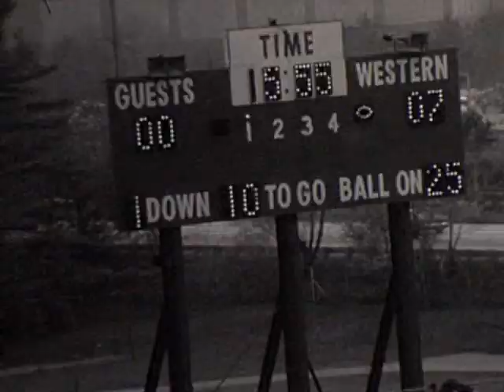WMU Broncos vs. Kent State (at Kent State - November 10, 1984)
The 1984 Western Michigan Broncos football team represented Western Michigan University in the Mid-American Conference (MAC) during the 1984 NCAA Division I-A football season. In their third season under head coach Jack Harbaugh, the Broncos compiled a 5–6 record (3–6 against MAC opponents), finished in a tie for eighth place in the MAC, and outscored their opponents, 234 to 213. The team played its home games at Waldo Stadium in Kalamazoo, Michigan.

The team's statistical leaders included Steve Hoffman with 1,732 passing yards, Otis Cheathem with 778 rushing yards, and Cliff Reed with 591 receiving yards. Defensive tackle Jeff Kacmarek and tackle Tom Toth were the team captains. Linebacker John Offerdahl received the team's most outstanding player award.